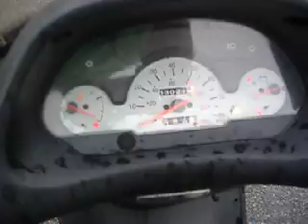180cc GY6 Lance Duke Touring Honda Ruckus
Here's my Lance Duke Touring donor bike. Bought it for $150. The engine had a melted piston. Bought a ebay 180cc big bore kit for the GY6. Going to swap all this over to my 2003 Honda Ruckus. Just wanted to make sure everything worked and brake the engine in first. Here's a little video of it. Sorry no exhaust. The stock exhaust doesn't bolt up because of the larger head etc.